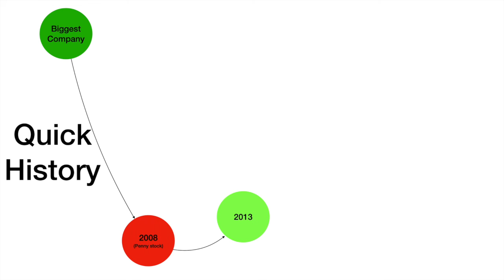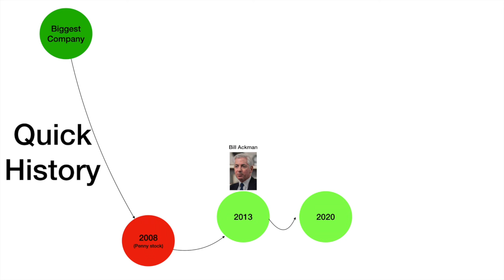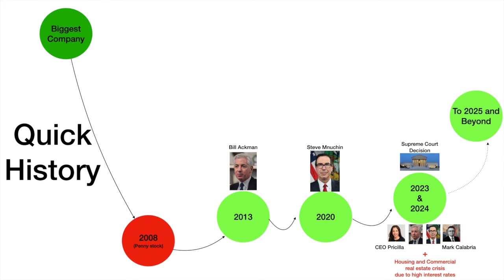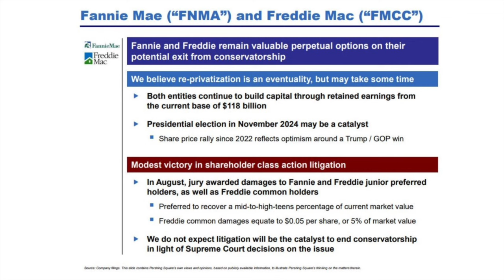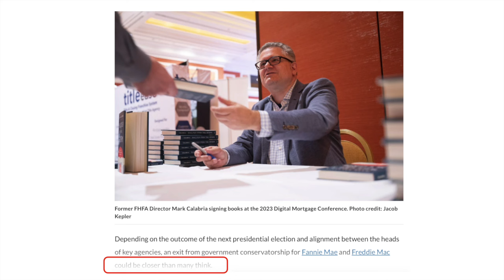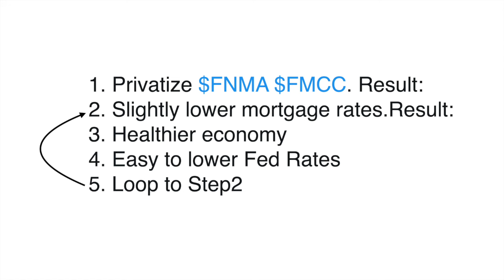FannieMae ($FNMA), FreddieMac($FMCC) once in a lifetime opportunity. Bill Ackman, Steve Mnuchin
Based on several data points and articles etc. Please do your due diligence before investing. Bill Ackman, Mark Calabria, Steve Mnuchin, Priscilla Almodovar